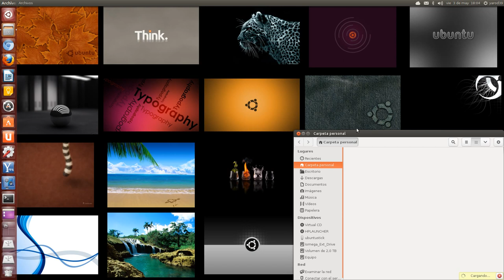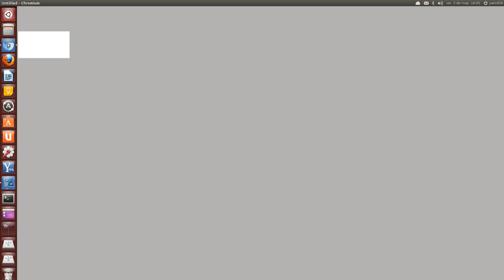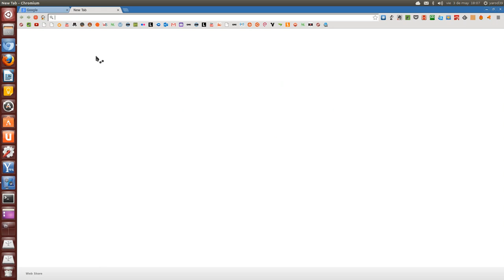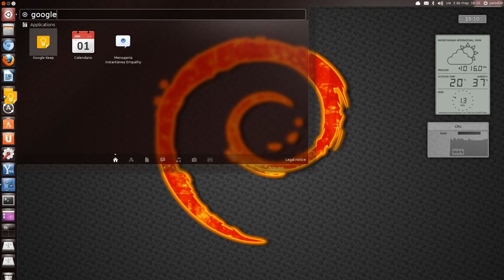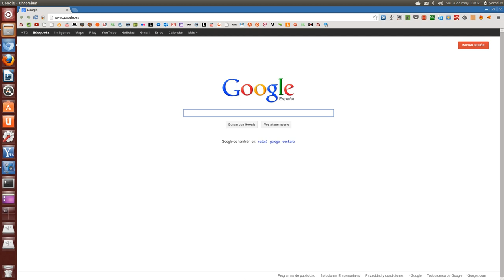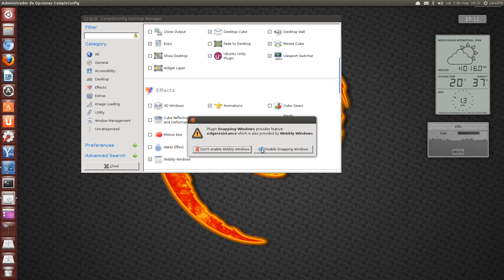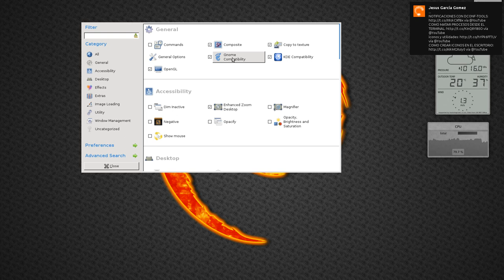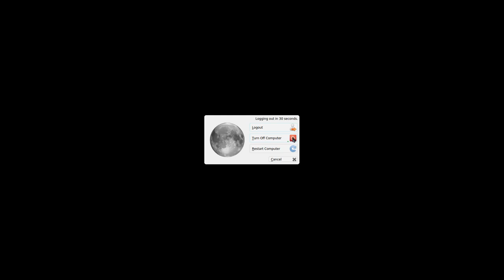google keep en unity kde UBUNTU LINUX UBUNTU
mezcla de entornos y como agregar un enlace en el launcher a google keep UBUNTU LINUX